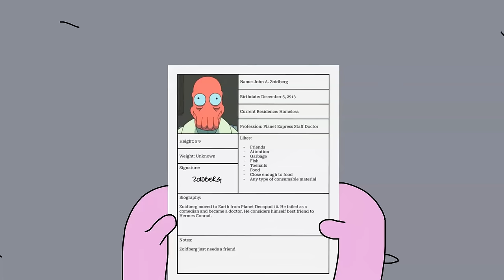Dr Zoidberg meets the Smiling Friends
Pim and Charlie are tasked to cheer up Dr Zoidberg.

For more animated sketch comedy videos, check out our shorts feed.

Here at the Teen Programming Network, our animators have been working tirelessly this season so they can get Christmas off. If we get 1,000 subscribers, we will give them part of Christmas Day off!